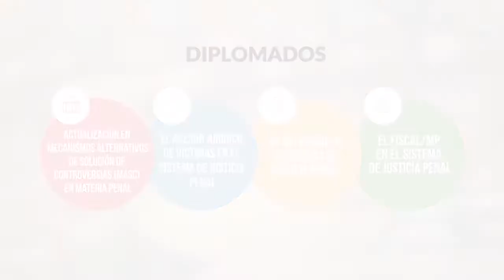Diplomados Justicia Penal ANUIES- USAID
La USAID y la ANUIES convocan a la comunidad jurídica a participar en el programa para la profesionalización de conocimientos del Sistema de Justicia Penal.